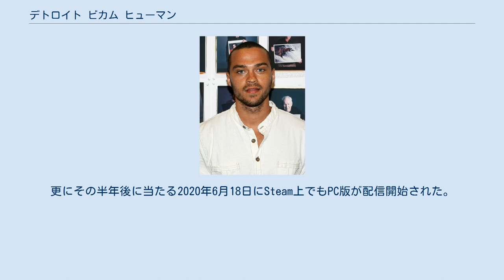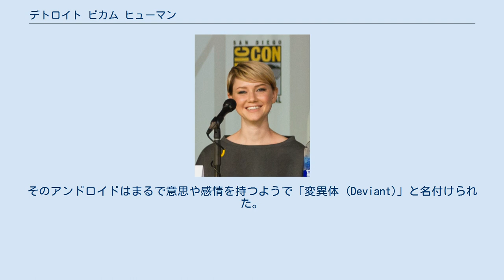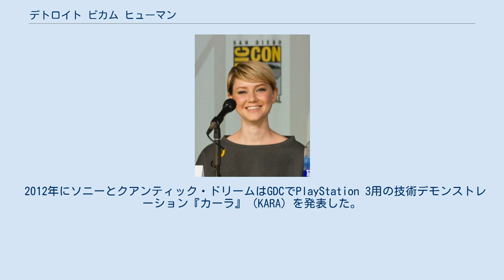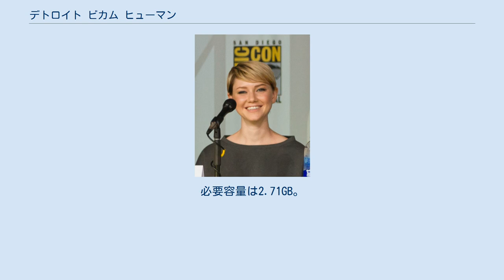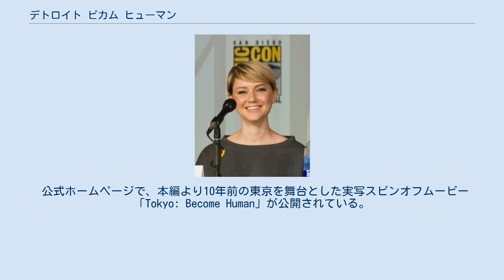デトロイト ビカム ヒューマン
『デトロイト ビカム ヒューマン』(Detroit: Become Human)は、フランスのゲーム会社クアンティック・ドリームのアクションアドベンチャーゲーム。
2018年5月25日にソニー・インタラクティブエンタテインメント（SIE）より発売。
当初はPlayStation 4専用ソフトだったが、2019年12月12日にEpic Games Store上でPC版も配信開始された。
更にその半年後に当たる2020年6月18日にSteam上でもPC版が配信開始された。
 ゲームジャンルはアクションアドベンチャーゲーム。
主人公は3人おり、カーラ、コナー、マーカスそれぞれのキャラクターを操作する。
シナリオがプレイヤーの行動、選択によって様々に変化する。
時には主要人物が死亡することもあるが、そのままストーリーが進行するのでゲームオーバーの概念がない。
また、あるキャラクターの行動が他のキャラクターの主人公に対する好感度やシナリオ、生死にも影響を与えることがあり、ストーリーの分岐は非常に多岐に渡るため、「オープンシナリオアドベンチャー」と銘打たれている。
 プレイヤーに任される操作は単純な移動とボタンやスティック、時にはコントローラーを傾けたり、振ったりなどの細かで独特なアクションがある。
 ゲーム上の戦闘シーンでは時限式のボタン入力【QTE】が発生し、入力ミスなどでキャラクターが死亡することもある。
 プレイヤーの行動はいつでもフローチャートとして見返すことができる。
また、ネットワークに接続することで、その行動を取ったユーザーの割合を見ることもできる。
行動はチェックポイントごとにオートセーブされており、CONTINUEで続きからプレイが可能。
チャプターのチェックポイントからプレイをやり直すことも可能。
 ただし、例えばクリア後にやり直す場合、チャプター1をやり直して別の選択肢を選んで「異なる結果」を出してセーブしても、そのままではチャプター2以降のストーリーには影響を与えられない。
その後のチャプターに影響を与えるには、そのセーブデータを続けてチャプター2以降を順にクリアしてく必要がある。
よって、全てのエンディングを見るには、かなりの試行錯誤が必要になる。
 西暦2038年のアメリカ・デトロイト。
AI技術とロボット工学の発達により、人間そっくりのアンドロイドが製造されるようになり、人間は過酷な労働から解放されようとしていた。
それにより人類は更なる経済発展を手に入れる一方で失業率が増大。
貧富の格差が拡大していった。
アンドロイドによって職を奪われた人々は反アンドロイド感情を持つようになり、排斥運動にまで発展していった。
 2038年8月、家庭用アンドロイドが所有者を殺害し、所有者の娘を人質に立てこもる事件が発生した。
そのアンドロイドはまるで意思や感情を持つようで「変異体 (Deviant)」と名付けられた。
以後、変異体はその1体にとどまらず、増え続けていった。
「変異体」には、与えられた仕事を放棄し逃亡したり、中には人類からの解放を叫び「革命」を起こそうとする者もいた。
アンドロイドは単なる「便利な機械」なのか？それとも、生きているのか？人類は、新たな課題に直面する。
 カーラ役のヴァロリー・カリー (上) と マーカス役のジェシー・ウィリアムズ (下) 日本ゲーム大賞2017年 フューチャー部門受賞。
 週刊ファミ通のクロスレビューでは9点、10点、10点、9点で合計38点（40点満点）でプラチナ殿堂入りした。
 ファミ通はプレイヤーの決断で様々な変化を見せるインタラクティブなゲーム体験や、プレイヤーを引き込む巧みなシナリオを評価している。
また、モーションキャプチャーによる細かな表情や細部に至るまでの動きのリアルさも評価しており、クァンティックドリームの作品の中でも最も感情移入できる作品だとしている。
 本作の脚本家でディレクターでもある、デヴィッド・ケイジは2005年に発表されたレイ・カーツワイルの書籍『シンギュラリティは近い』（THE ...